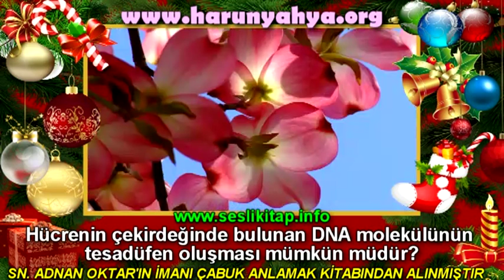Hücrenin çekirdeğinde bulunan DNA molekülünün tesadüfen oluşması mümkün müdür